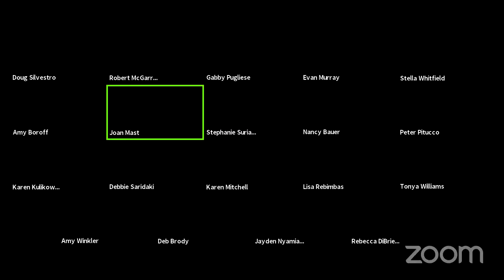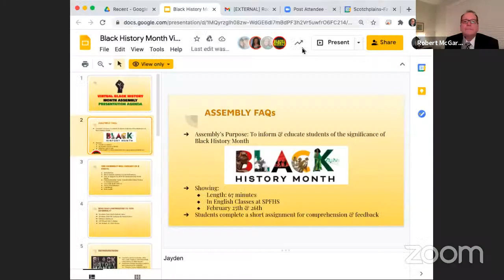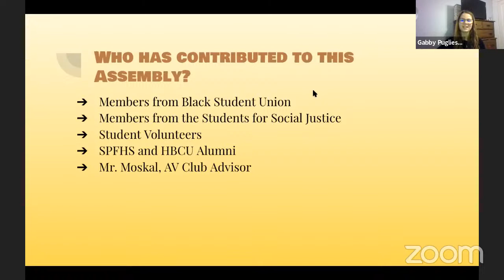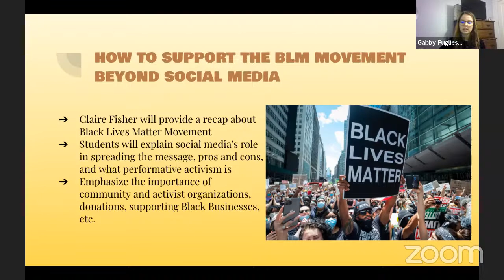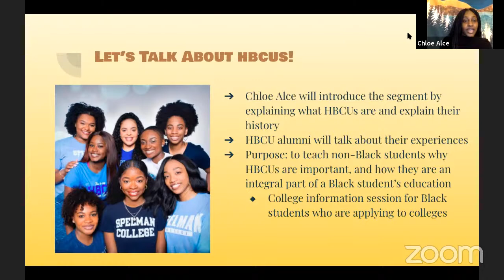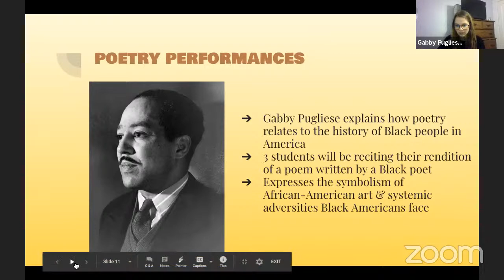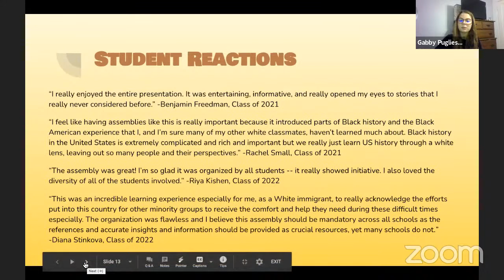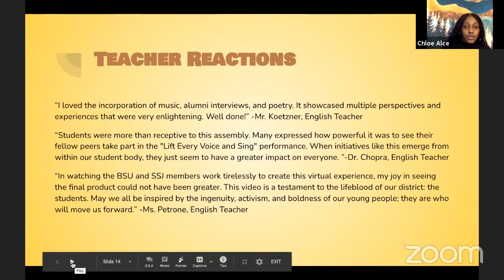2.25.21 Scotch Plains-Fanwood Board of Education Meeting